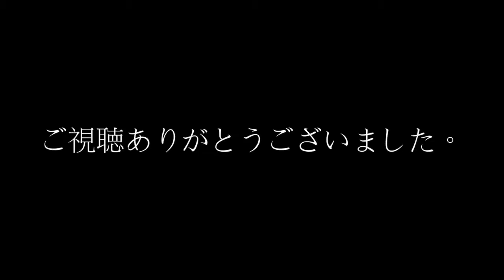ＨＹＳＴＥＲＩＣ ＧＬＡＭＯＵＲ ヒステリックグラマー ２０１５年・秋冬新作 ＨＧ ＴＨＥ ＯＲＩＧＩＮＡＬ ＺＩＰパーカー ０２５３ＣＦ１１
セレクトショップ テクノゴシックサブライム 商品動画にてご紹介です。 当店オフィシャルＨＰでもご確認ください。 ヒステ.

セレクトショップ テクノゴシックサブライム 商品動画にてご紹介です。 当店オフィシャルＨＰでもご確認ください。 ヒステ. セレクトショッ.